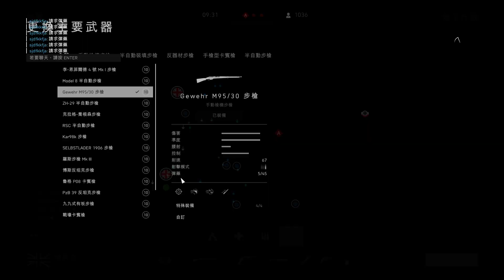battlefield5 戰地風雲5 : 地下行動 Underground / 突破 / 65殺 1死